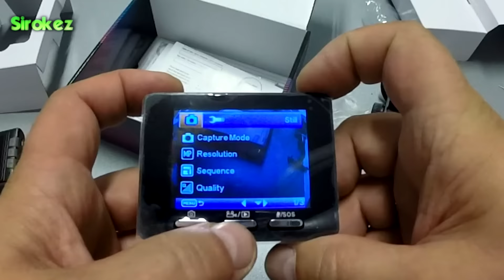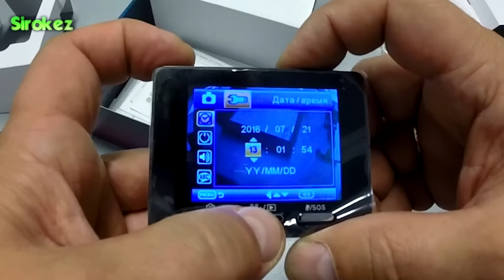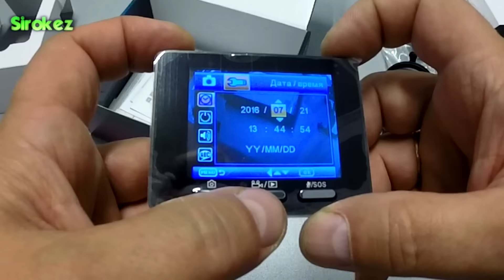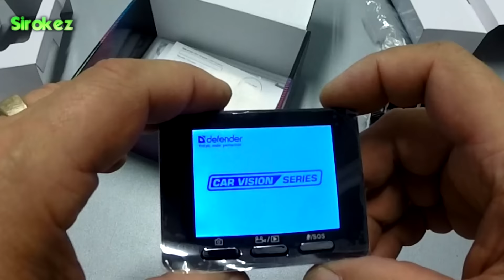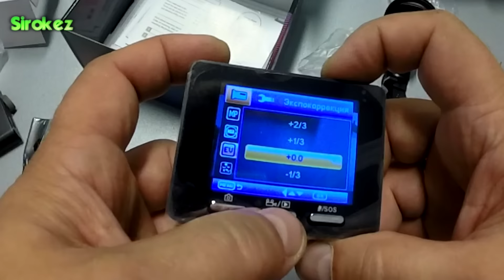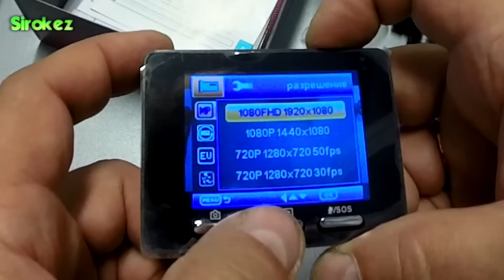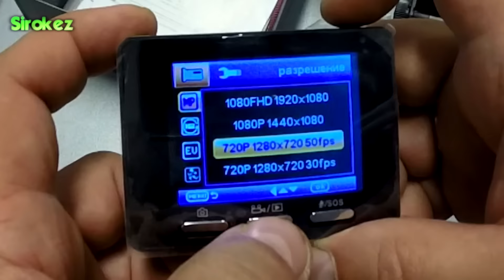DEFENDER CAR DVR 5015 FULLHD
Видеорегистратор от фирмы DEFENDER/  Понравился, хорошо снимает, много разрешений. Краткий обзо